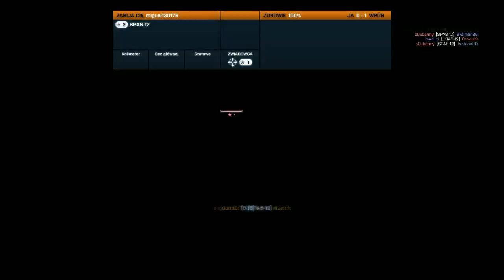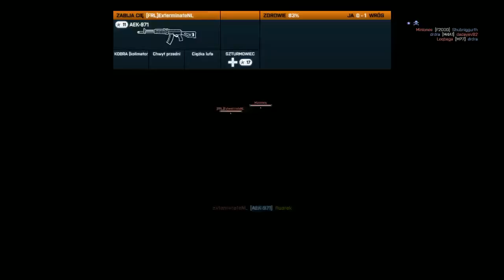Battlefield 3 - Walka w zwarciu (close quarters, live)